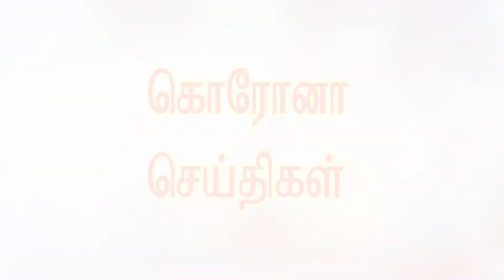TODAY'S TAMIL NEWS 19 JAN BY S SURYA GRADE IX